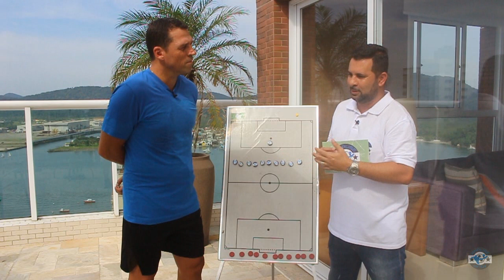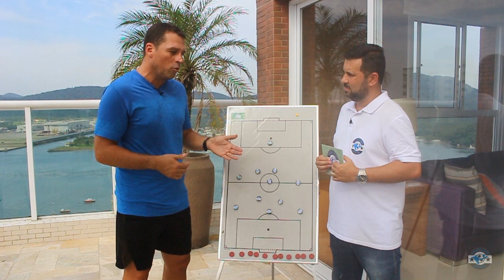AUXILIAR DE LUXEMBURGO, MAURÍCIO COPERTINO MOSTRA OTIMISMO NO VASCO: "DÁ PARA FAZER GRANDE TRABALHO"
Caio Couto e Fellipe Camargo entrevistam Maurício Copertino. O ex zagueiro já teve passagens por grande clubes do futebol brasileiro como auxiliar e esteve nas duas últimas tem por como treinador no futebol chinês. De volta ao Brasil, recebeu o convite de Vanderlei Luxemburgo para trabalhar no Vasco da Gama e fala da expectativa às vésperas da estreia pela equipe carioca. Copertino aborda assuntos importantes como passagem por seleção brasileira, licença da CBF para treinadores, carreira e muito conhecimento tático na prancheta. Confira!!!